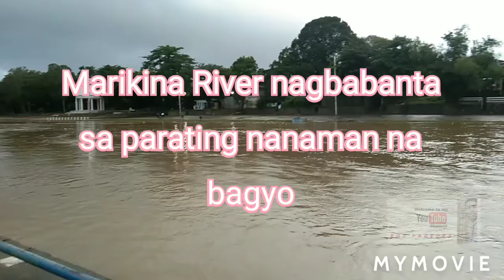marikina river nagbabanta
₱150,000 GCASH KITA KO 3 WEEKS PA LANG! NO PUHUNAN! 100% LEGIT "